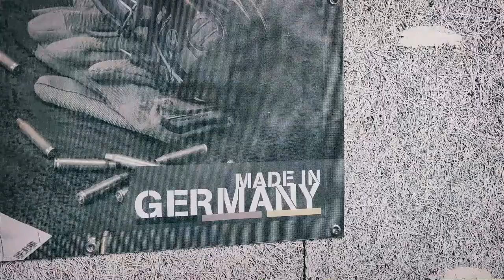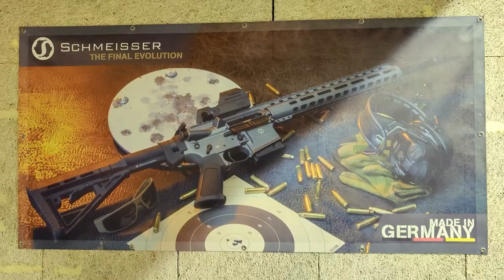Schmeisser Holzhacker Challenge 2023 Belgium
On 28 and 29 January 2023 we organised the “Schmeisser Holzhacker Challenge” for the 1st time in Belgium. The event took place at shooting range ’t Mikpunt in Maasmechelen. 200 participants competed against each other in the Holzhacker Challenge and several side competitions. This is the aftermovie.

The main event:

The shooter tries to “cut through” the wooden post as quickly as possible with a Schmeisser AR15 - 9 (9 x 19 mm). The shooter who has the fastest time at the end of the competition day wins. Time runs from the start signal until the severed part hits the ground.

Side events:

- Bowling Pin (steel plates):

The shooter tries to shoot the 6 bowling pins as quickly as possible with the Schmeisser AR15 - 9 and Schmeisser Hugo 1911 (9 x 19 mm). 2 series are fired (2 x 6 rounds), 1 serie with the carbine, 1 serie with the pistol. The number of pins knocked over + the combined time of the 2 series determines the final score.

- 100 m precision:

12 shots at 100 m with the Schmeisser DMR .223rem. The shooter with the highest score wins

- Test shoot:

Test shooting with Schmeisser rifles.